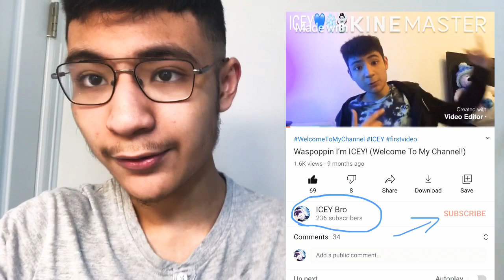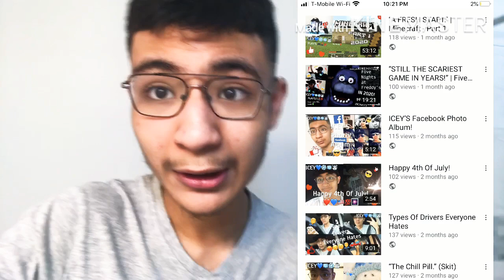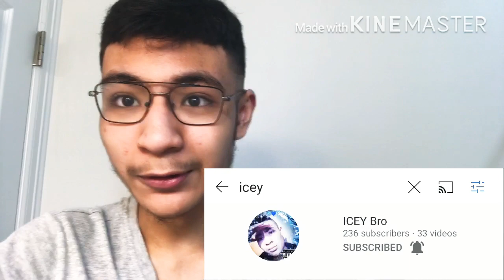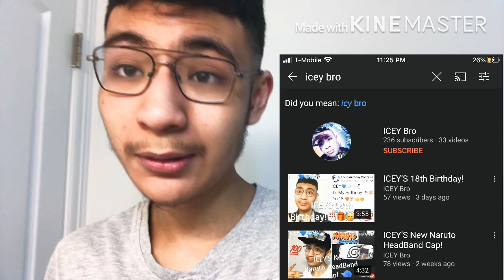Why I've Changed My Channel Name To ICEY Bro.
Hey Everyone On My YouTube Channel I've Changed Alot Personally And Personality Wise Since Then. So This Video is Basically Outdated, Instead Of Deleting It I Decided To Keep The Video Public, I'll Probably Private This Video As Well As Any Of My Older Videos, And This Video Is To Be Considered An Old Or An Original Video Ive Uploaded And I Have Now I Changed The Direction Of My Content As Well As My YouTube Channel. I Hope Everyone Will Understand. - ICEY

Yo Wasspoppin It's ICEY Bro And Is this Vid I Explain Why I Changed My Channel Name To ICEY Bro Also Discus The Reason I've Changed the Name Of My Channel But I'm Im Still Called ICEY DONT Worry Bro. but anyways hope y'all like it and enjoy the vid! so yeah ima post more vids soon y'all. "STAY ICEY"

Facebook: Louis Anthony Gonzalez
Xbox:ICEY2926

ICEY Bro
icey bro

Channel Update
Stay Icey
Youtube channel name change
change channel name